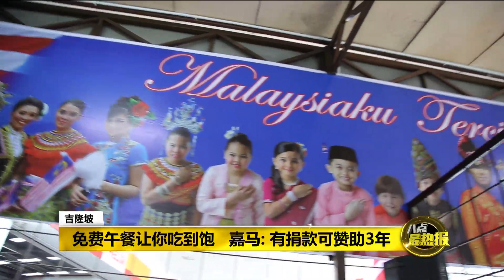Prime Talk 八点最热报 16/10/17 - 红衫军老大嘉马请你吃免费午餐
嘉马在吉隆坡开了一家餐馆，欢迎民众来吃免费午餐，只要吃完记得洗碗就好。他强调，自己是因为友人过世，有所感悟，背后并没有什么政治议程。